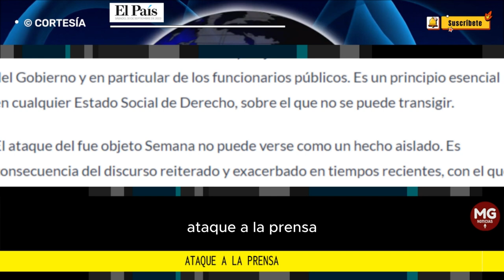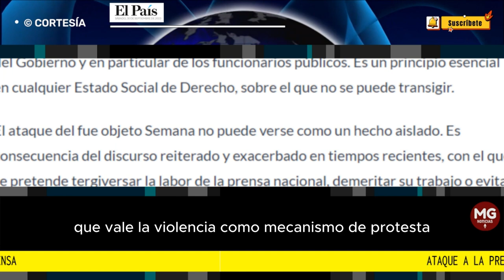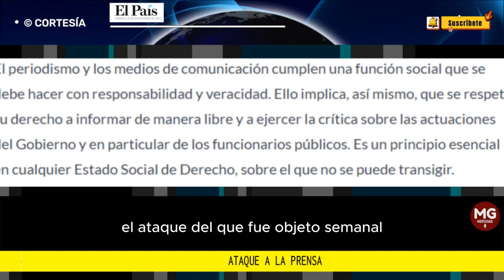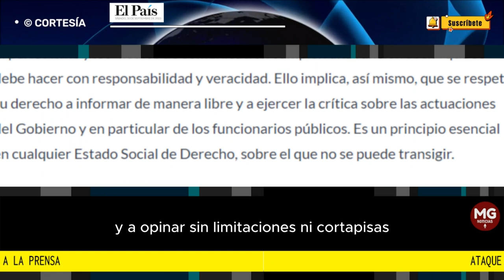ATAQUE A LA PRENSA ⛔ Editorial El País de Cali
La libertad de prensa es un principio inherente a cualquier democracia. Por ello toda acción que pretenda amordazar o amedrentar a los medios de comunicación y su derecho a informar debe ser rechazado por la sociedad en su conjunto.
editorial EL PAÍS DE CALI